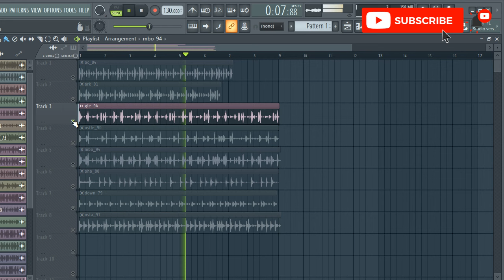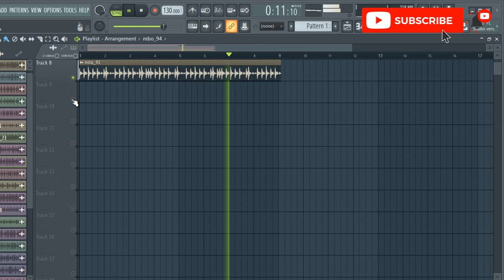FREE DOWNLOAD TRAP DRUM LOOPS 2024 - HIP HOP DRUM LOOPS | VOL:76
free trap drum loop
free trap drum loop 2020
free trap drum loop new
free trap drum loops new
free trap drum loop gunna
trap sample
trap pack
sample pack